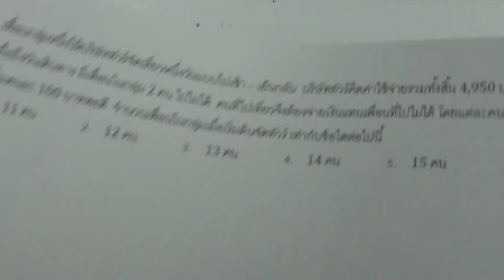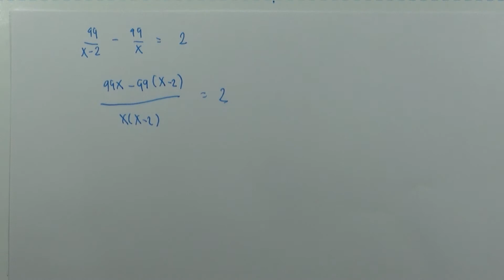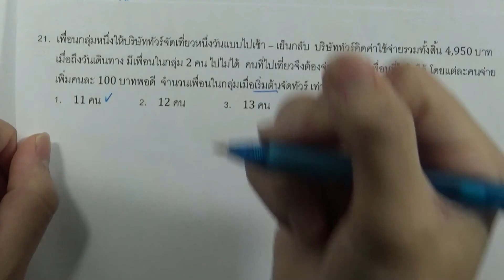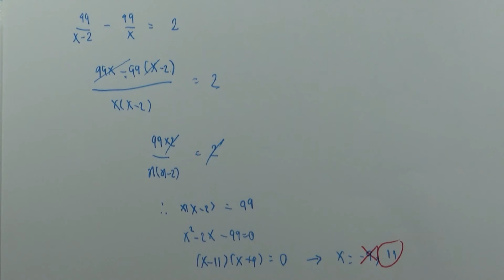เฉลยข้อสอบคณิตศาสตร์2 วิชาสามัญ มีนาคม ปี2561 ข้อ21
เฉลยข้อสอบคณิตศาสตร์2 วิชาสามัญ มีนาคม ปี2561